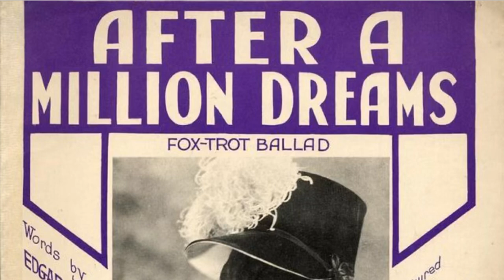After A Million Dreams | John Boles (Dir LeRoy Shield) | 1929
Victor
Cat 22230
Matrix PBVE-54515
Recorded 11/15/29 Hal Roach Studios, Culver City , California
Written By Edgar Leslie & Walter Donaldson
From the William Fox film “Cameo Kirby” (1929)